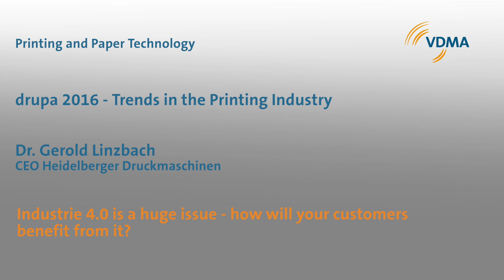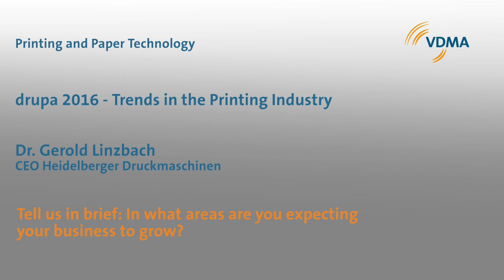VDMA Interview Dr. Gerold Linzbach, Heidelberger Druckmaschinen